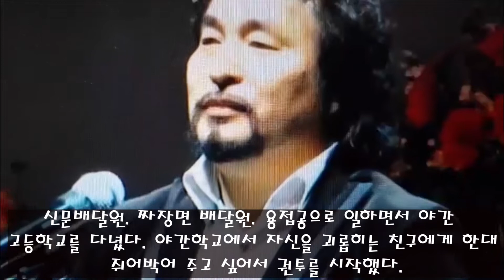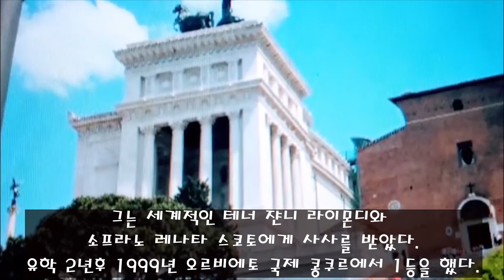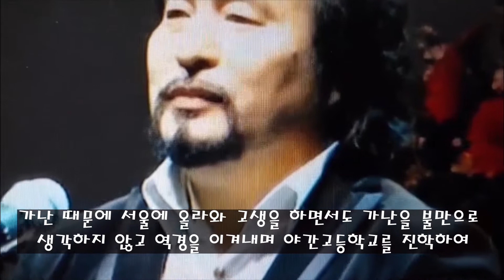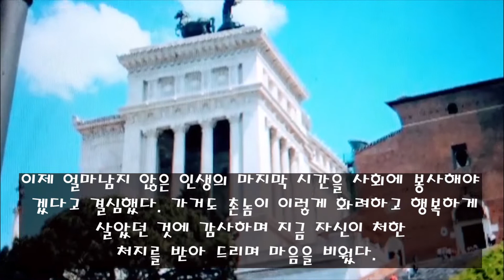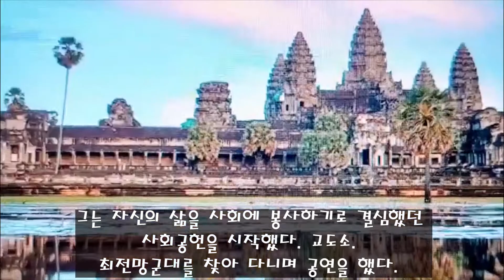NO.28.반딧불이TV 세상에서 가장 아름다운 사람 '테너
조용갑 교수님에 대해 들어보셨나요? 영웅님 노래 커버도 자주하시고
우리나라를 테표하는 테너 이십니다. 영상 풀청 꼭 부탁드려요^^